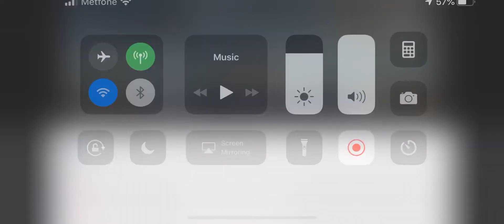ការទាត់ពីចំងាយ-Long shoot by Sok_Vathana- PHUMI HING FT